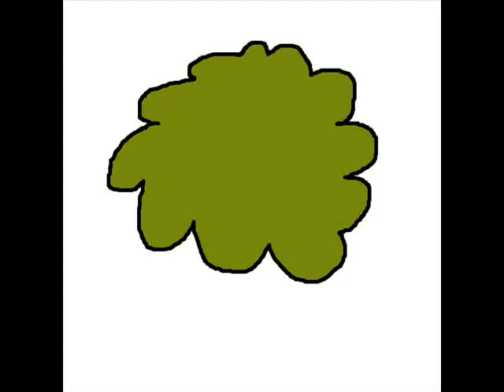Fart sound effect 14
These types of videos should NOT be considered reused content because even though the same picture is used in others, each fart sound effect played is different from each other, so I never just upload the same one twice, and this was done myself. People love these videos, and I do them because they love it.

What?! A-another one?! At least I switch between these and normal videos.